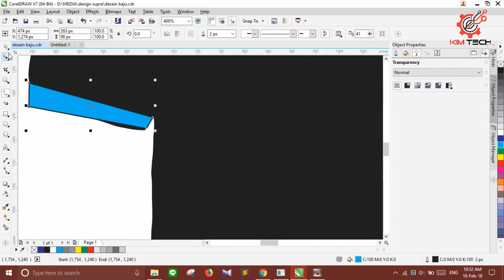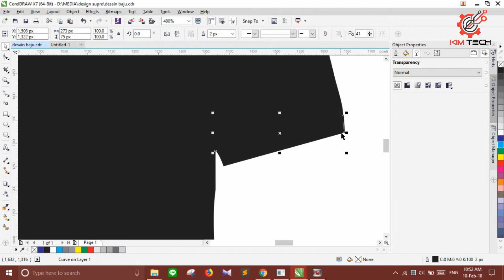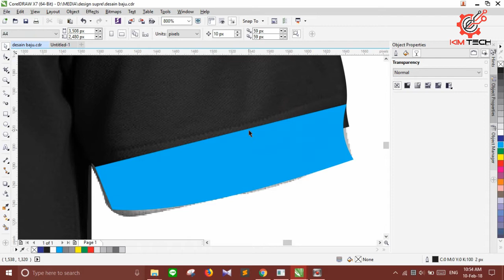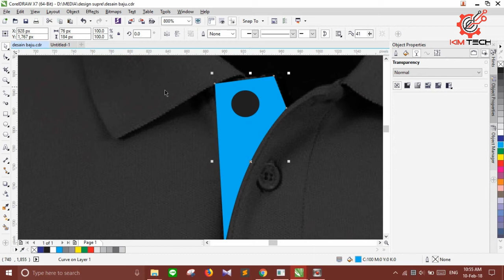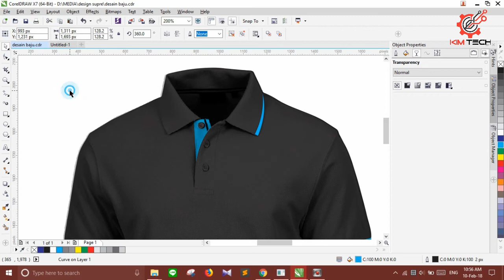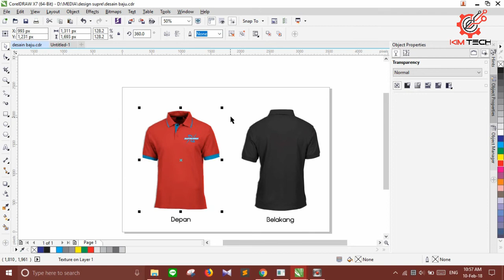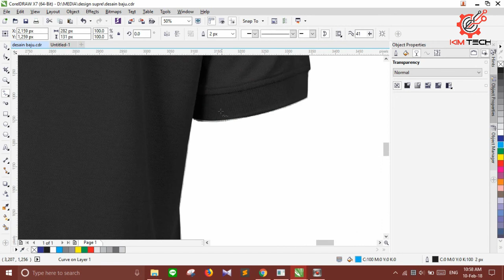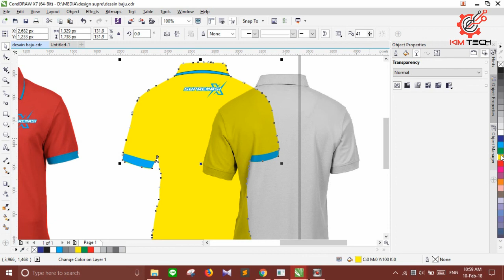[Design] cara membuat desan kaos polo coreldraw x7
cara membuat desan kaos polo coreldraw x7